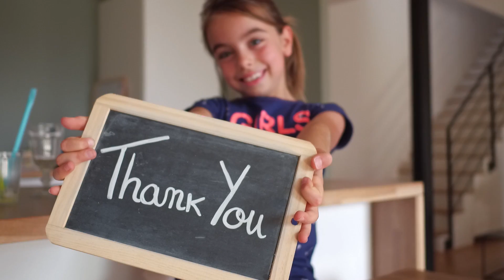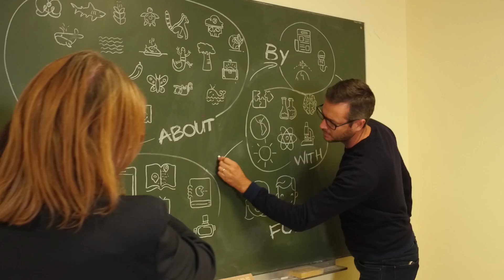Esca'Pad à Madagascar, soutenez le projet sur Kickstarter !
Esca'Pad à Madagascar ! Une histoire scientifique et immersive, une innovation numérique pour les enfants de 6 à 9 ans.

Quand la couverture du livre se transforme en support pour tablette !
Grâce à un dispositif innovant, le carnet de voyage s'enrichit comme par magie de vidéos, animations, jeux, expériences, informations scientifiques et ambiances sonores qui plongent les enfants dans une aventure interactive à la découverte de la grande île rouge, en compagnie de Rosalie et Georges, reporters scientifiques.